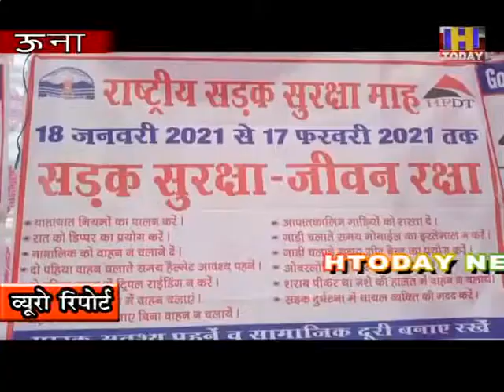ऊना में सड़क सुरक्षा अभियान के तहत वाहनों पर लग रहे रिफ्लेक्टर सड़क हादसों पर लगाम कसने को छेड़ा अभियान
ऊना में बढ़ते सड़क हादसों पर अंकुश लगाने के लिए जिला प्रसासन द्वारा सड़क सुरक्षा अभियान चलाया जा रहा है ऊना में आरटीओ ऊना ब अन्य सामजिक संस्थाओं द्वारा बिना हेलमेट पहने लोगो को फूल देकर हेलेमेंट पहनने के लिए जागरूक किया बही बड़ी गाडीयो को रिफ्लेक्टर लागये आरटीओ ऊंना की मॉने तो लोग जब भी सड़क पर निकलते है तो उनमें काफी लोग सड़कों के नियमो का पालन नही करते है जिस कारण कई बार सड़क हादसे होते है